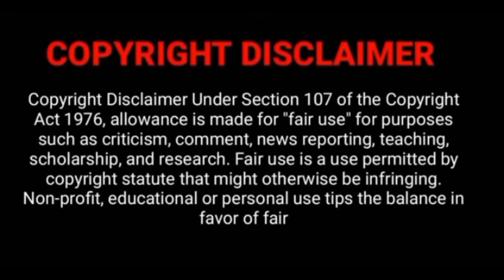Adiyaathi - Promo song / Reaction / Paramporul / Yuvan, Anirudh / Sarath Kumar, Amithash/Aravind Raj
This My ''Adiyaathi'' promo song ''Reaction '' Video
NOTE:
if you have any problem with this  content being uploaded please for
removal. will response immediately